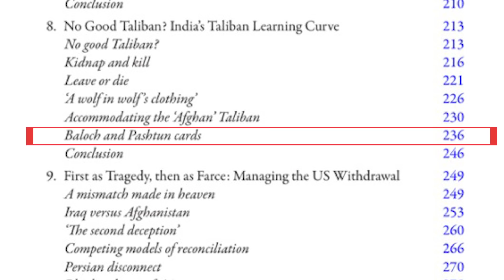بھارتی ڈبل گیم ۔ گھر کے بھیدی نے لنکا ڈھا دی | پاکستان کے لیے بچھاٸے جال میں خود پھنسنے لگا